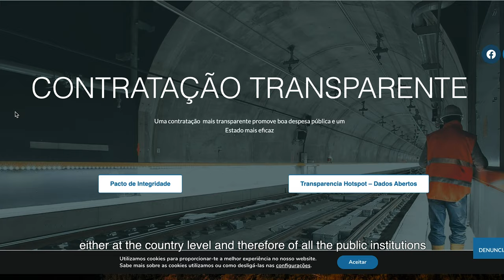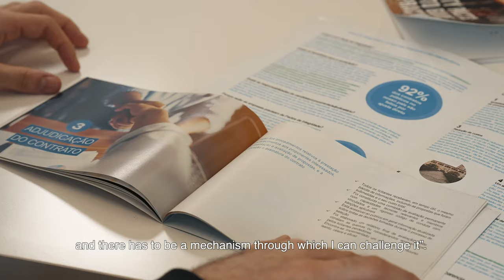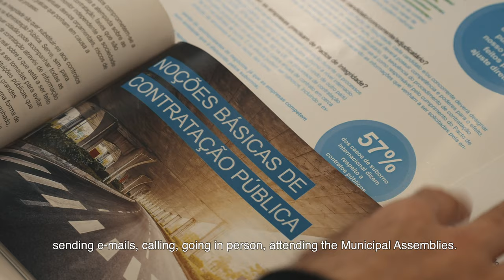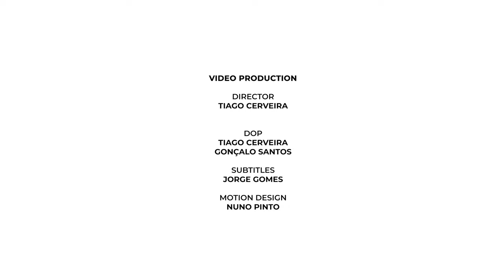The role of TI Portugal in Integrity Pacts